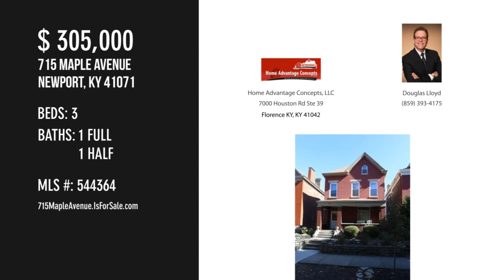715 Maple Avenue, Newport, KY 41071 - Douglas Lloyd - MLS 544364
MLS 544364

Solid 3 story brick home. Offers spacious rooms, hardwood pine floors, natural trim, pocket doors, updated kitchen with recessed lighting, ceramic, abundance of cabinets, Large dining room with walk-out, updated bath, 3rd floor space offers opportunity..3 car garage in rear.

Contact Agent:
Douglas Lloyd
Home Advantage Concepts, LLC